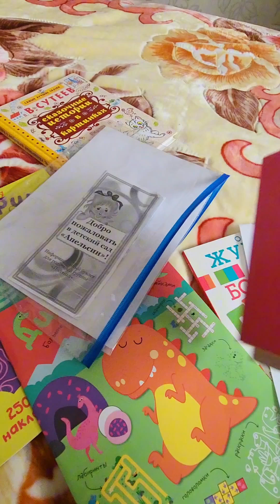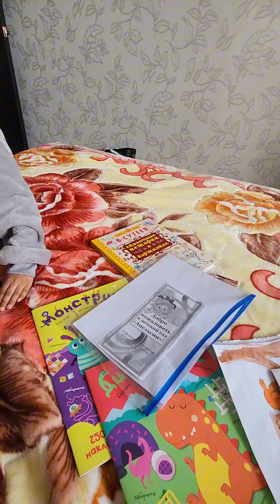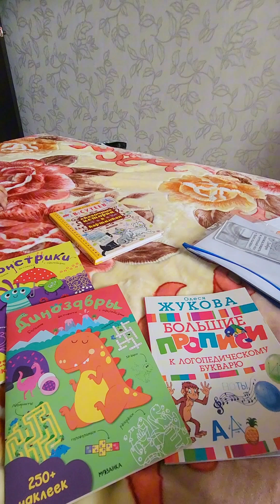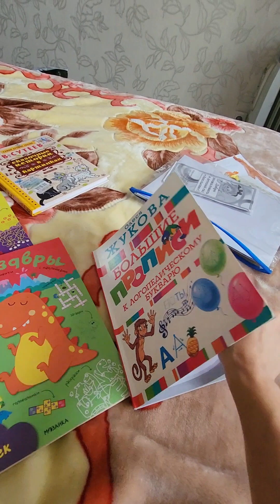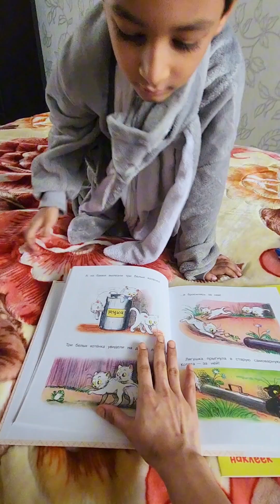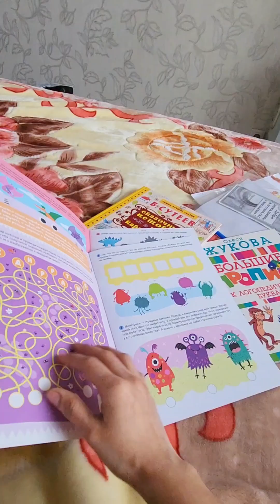Russian study system | আমার বাচ্চাকে কি শিখায়?